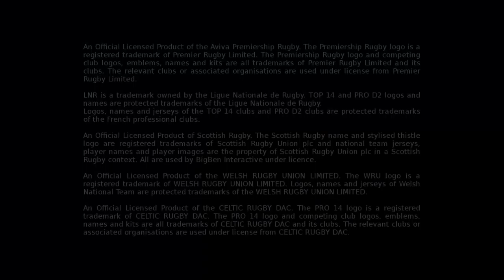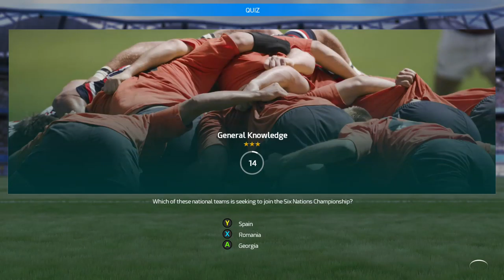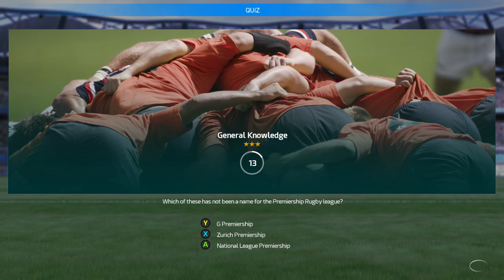Rugby 18 - SU Agen Vs Southern Kings 5,29.2020 Mysta Cyric